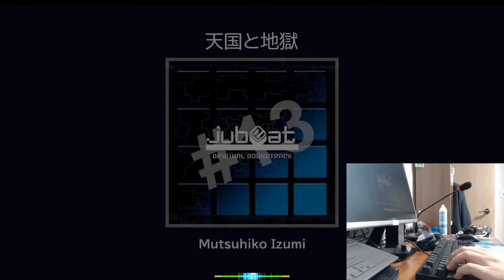Mapping owo (Tengoku to Jigoku)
0.8~1.0 rate (1.0 is 195bpm)
Heaven difficulty : less vibro just pure jack skills
Hell difficulty : includes vibro